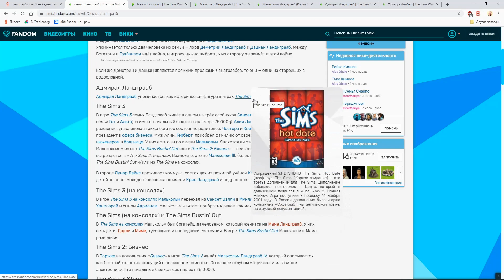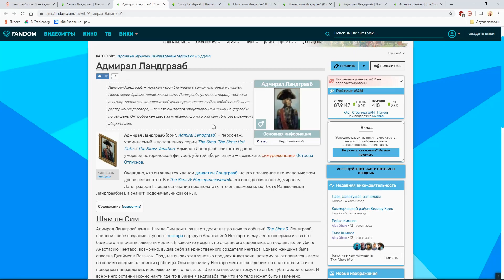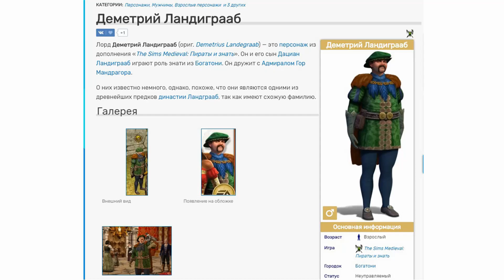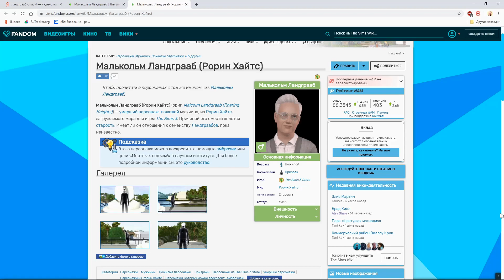Тайна семьи Ландграаб сквозь время The Sims. Lore вселенной The Sims и Игра в ассоциации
Разбираемся в Lore вселенной The Sims!
Семья Ландграаб, пожалуй, единственная семья, которая упоминается во ВСЕХ играх The Sims. Представляете, сколько тайн и скелетов в шкафах накопилось у этой семьи за годы Симс 2, Симс 3 и Симс 4 ?!

Palette Game - Игры, которые что-то меняют.

На канале:
 ● прохождение Stardew Valley
 ● The Sims 2 Династия в Apocalypse Challenge
● The Sims 3 Семья Ландграаб ●
The Sims 4 Династия в Apocalypse Challenge
 ● выживание в Ark Survival Evolved
● колония в Rim World
● прохождение кампании The Settlers II
● в Banished строим Пеликан Таун
● секреты "Почему мы играем в компьютерные игры"